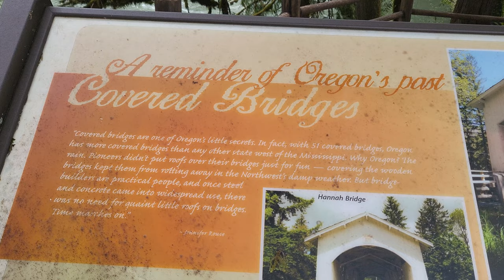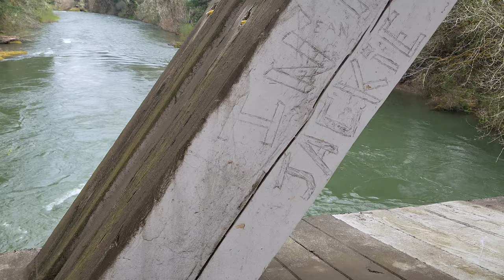Short Covered Bridge in Cascadia OR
A walk through time across a covered bridge built in 1945